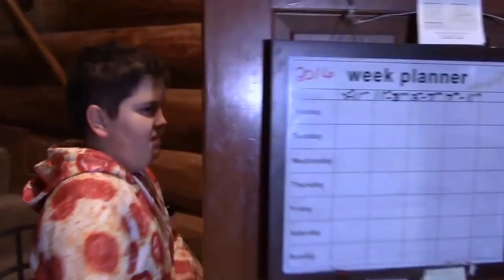Bad Baby goes Crazy in Scary Freak Attack Killer clown chases Kid from the Woods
Bad Baby goes Crazy in a Scary Freak attack! Scary Bad Baby dolls annabelle and Victoria Get flushed down the toilet. Don't mess with your sisters bad babies or scary Dolls- they will turn on you. A Scary, Freaky Killer clown is in the woods waiting to attack the Kids & family.